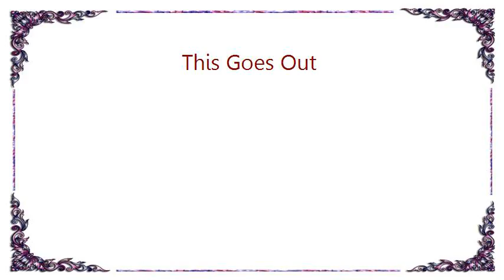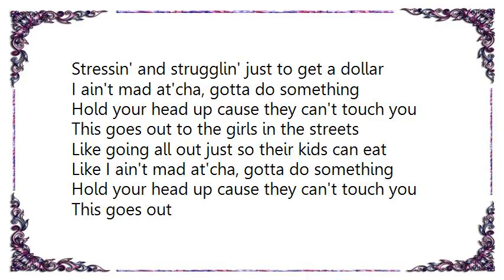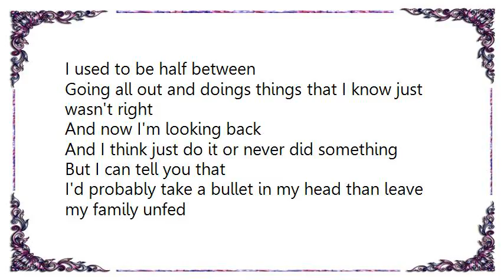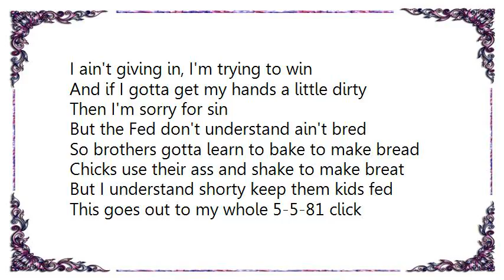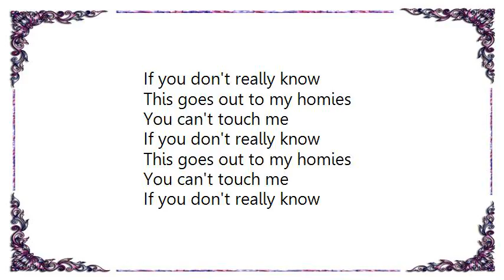Jagged Edge - This Goes Out Lyrics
[Lyrics Jagged Edge - This Goes Out]
This goes out to all them hustlers
Everybody out there making them ends meet
I ain't mad at'cha
J-E y'all, this goes out to everybody

This goes out to you, this goes out to you
(This goes out)
(I'm telling you this goes out)

Some people sleep five to a bed
Three at the feet, two at the top
So I can't really talk about how they should live
When I know in my heart if it came down to it
I'd be getting down the same as them
See Lord, tryna hustle must be something heaven sent
A lot of rent wouldn't be made without this trade
That we call hustlin'

This goes out to the cats on the corner
Stressin' and strugglin' just to get a dollar
I ain't mad at'cha, gotta do something
Hold your head up cause they can't touch you
This goes out to the girls in the streets
Like going all out just so their kids can eat
Like I ain't mad at'cha, gotta do something
This goes out

I used to be half between
Going all out and doings things that I know just wasn't right
And now I'm looking back
And I think just do it or never did something
But I can tell you that
I'd probably take a bullet in my head than leave my family unfed
And that's the way it is
This goes out to my homies, yeah

This goes out

Hey yo I welcome the struggle
Like I welcome the hustle
Find the right one, take it and bubble
That's on the muscle
I ain't giving in, I'm trying to win
And if I gotta get my hands a little dirty
Then I'm sorry for sin
But the Fed don't understand ain't bred
So brothers gotta learn to bake to make bread
Chicks use their ass and shake to make breat
But I understand shorty keep them kids fed

This goes out to my whole 5-5-81 click
I often reminisce when we just dreamed of this
Rich cars, fine homes, girls with nice toes
Dime pieces standing in line to show us their thongs
Went from riding six deep in a little ass jeep
To Cadillac trucks and Benzes, prowling the streets
We gon' ball till we fall
Cause we fadin' em all
Put your glasses in the air, this goes out to y'all

This goes out

My homies, you can't touch me
If you don't really know
This goes out to my homies
You can't touch me